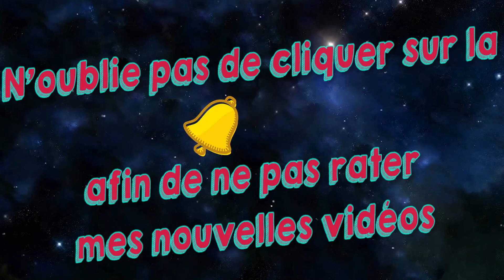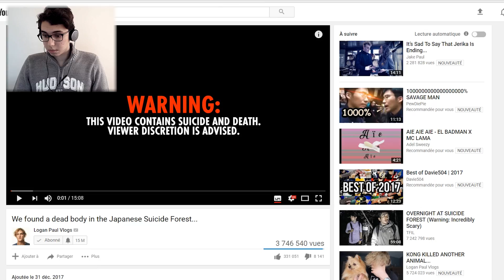[Censuré] LOGAN PAUL TOMBE SUR UN CADAVRE AU JAPON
Cette vidéo a pour but de prévenir contre le suicide et non pas de faire des vues sur le dos des victimes de suicide.

Le suicide n'est pas une option !!